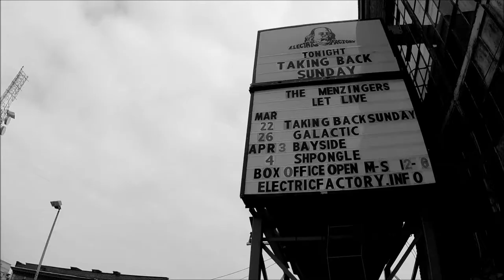Bonfire: Taking Back Sunday @ Electric Factory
Eddie Reyes of Taking Back Sunday updates us on the tour, playing in the desert, and taking care of business on the road. Backstage at Electric Factory in Philadelphia.